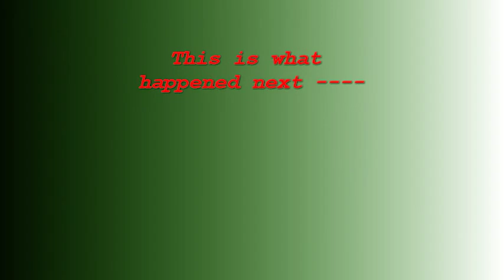Wrexham v Tamworth 2010/11. What happened next ? ---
Wrexham Reach 2011 Play Offs